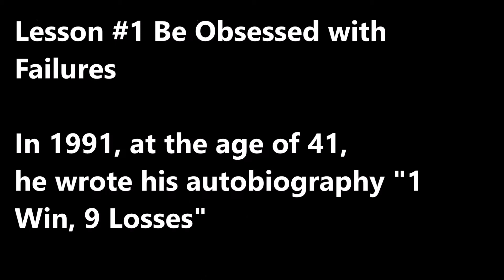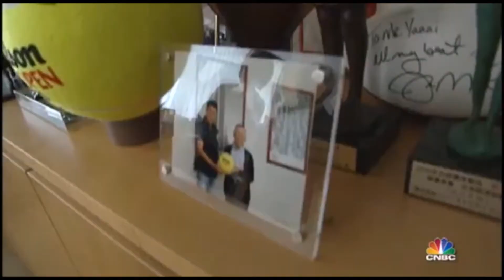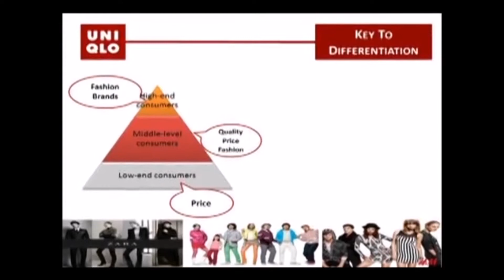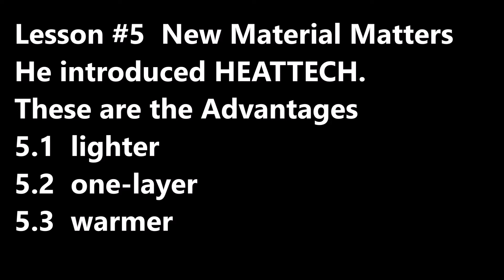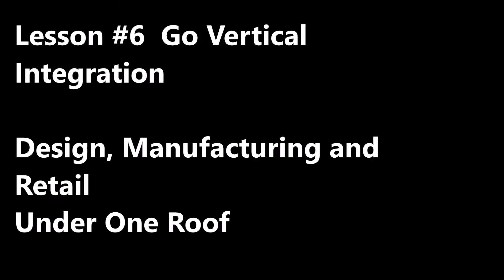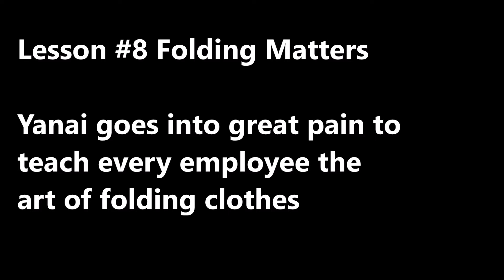SecretsSelfMadeBillionaires 0081 Yanai Tadashi 10 Lessons to #1 in the World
Yanai Tadashi has ambition to lead his company to #1 apparel retailer in the world by 2020.  Here are his 10 lessons, how to fold clothes, how to embrace failure and how to be a tough boss, how to learn from the competitors